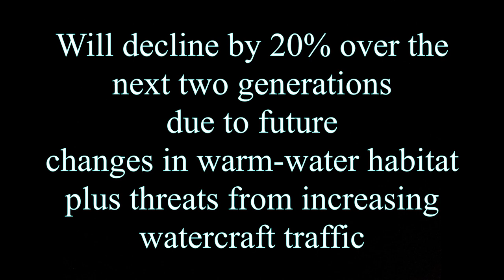"Music for Manatees" by Kevin Macleod | Song sample